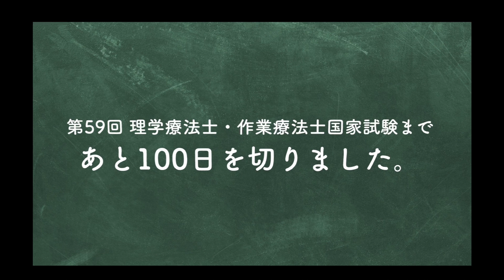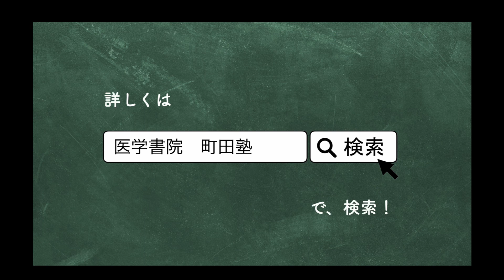[セミナーPV]町田塾セミナー宣伝動画（医学書院）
2025年発行予定の書籍『開講！ PT・OT国家試験予備校 町田塾〔共通問題編〕』の先行企画として、執筆者の町田志樹先生をお招きして国家試験対策のセミナーを開催する。

2024年に行われる第59回国家試験から「令和６年版理学療法士作業療法士国家試験出題基準」が適用されることもあり、本セミナーでは直前に迫る第59回国家試験の動向を踏まえつつ、試験までの短い期間で効率的に得点力を上げるための“戦略”を町田先生からお示しいただく。

「過去問10年分をひたすら解け」「とにかく専門基礎分野を固めろ」など、従来からいわれている“国試の常識”は、はたして本当なのか？　長く国家試験対策の責任者として現場で学生指導にあたられた町田先生の切れ味鋭い解説が、国試受験生の背中を力強く後押しします！